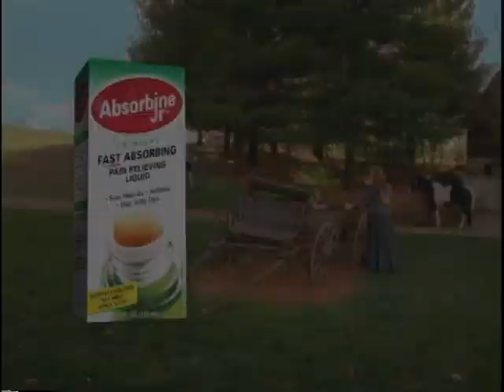Absorbine Jr Commericial with Tommie Turvey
Absorbine Jr Commercial featuring stunt rider, Tommie Turvey with his horse Joker. "Liquid relief penetrates fast! Stops the ache and soothes the pain for hours." Shot and ran in 2006 & 2007 produced by lunchbox communications in PA.